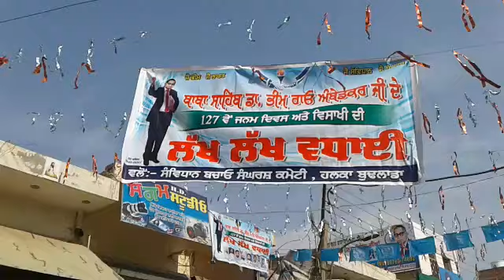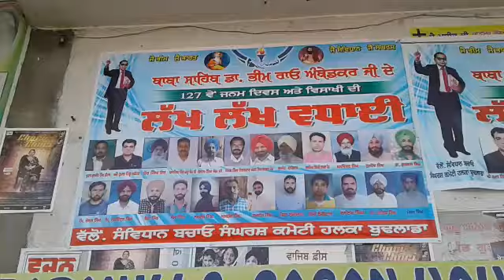Dr Ambedkar's Birthday Celebration At Budhlada City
127ਵਾਂ ਜਨਮ ਦਿਨ ਅਤੇ ਵਿਸਾਖੀ ਦੀ ਲੱਖ ਲੱਖ ਵਧਾਈ

Video By Verma Blz From My Samsung Galaxy J2

Camra News India

Video Show

Thumbnail From Pics Art Best App And Beauty Plus

Budhlada Update